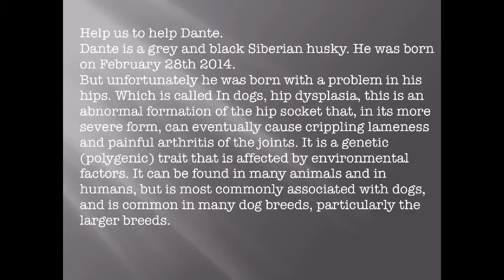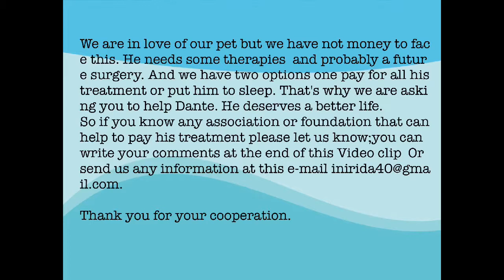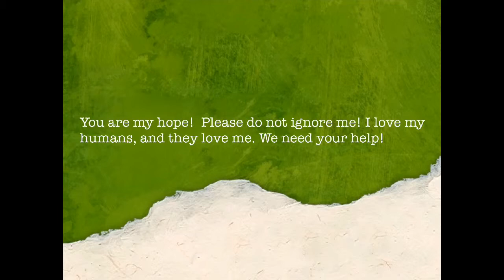Help us to help Dante!! He is a grey and black Siberian husky that needs your help.